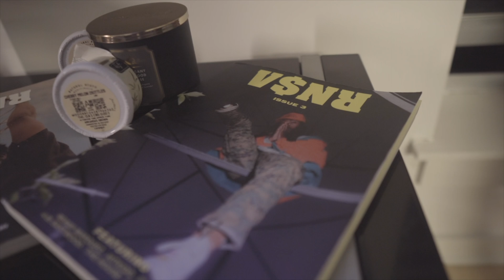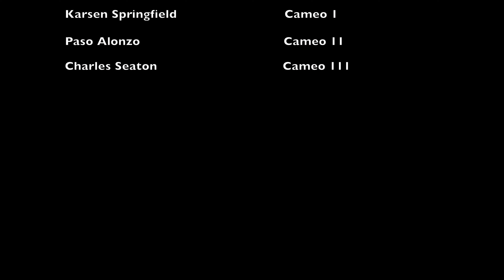ADUBB, JussFLO, & Jeh White - Pass The Lighter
Come kick it at the smoke session with SEY INDUSTRIES

Short Film shot and edited by Angelo Perry of SEY INDUSTRIES.
Follow on IG: @Big.Gelo & @Sey_Industries.

Artist: JussFLO, Jeh White, & ADUBB
Follow on IG: @JussFLO, @Jeh_White, & @adubb901

Appearances By: Peso Alonzo, Karsen Springefield, & Charles Seaton
Follow on IG: @evsypeso, @Karsenp, @cestheiii

Happy 4/20.